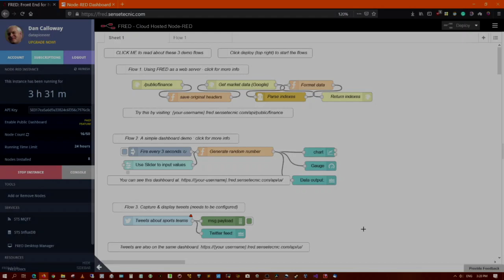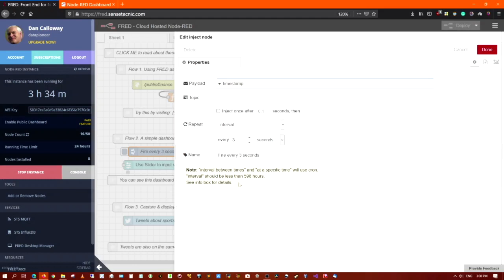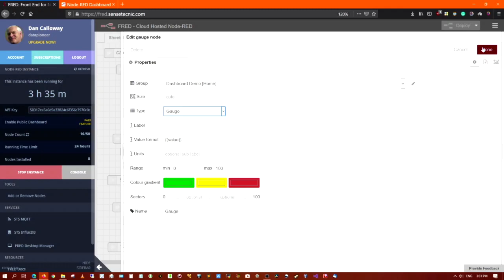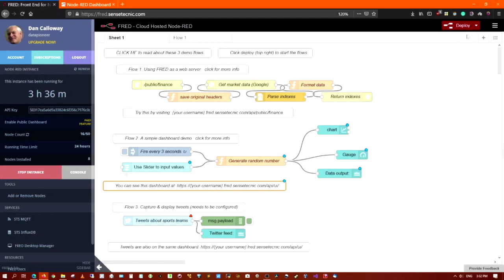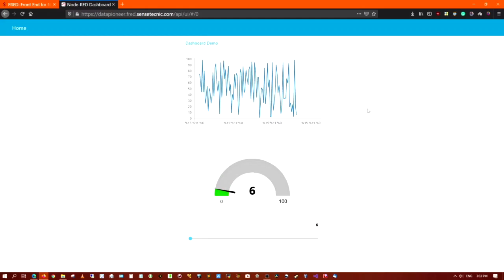Node-Red Flow (Random-Number Generator)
In this video, I show how I create a Flow on my Node-Red account called Fred, which stands for Front-end for Node-Red, that generates a random number between 0 and 99, then displays this information graphically as both a line chart and a gauge. There is a slider on the gauge that allows you to narrow the scope of the random numbers selected. This video is not narrated. I don't normally do "music-only" videos but wanted to produce this short video now as a teaser to a later video that I will be creating for the Channel where I generate a similar flow on my Raspberry Pi Model 3B+ Node-Red account.